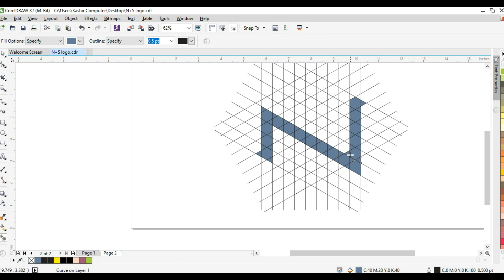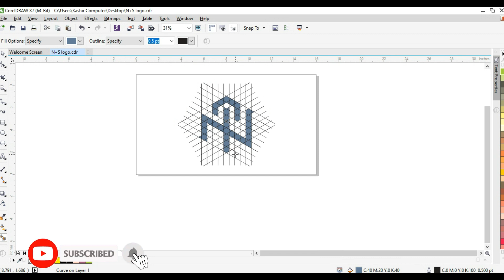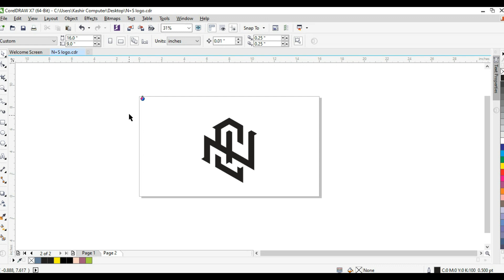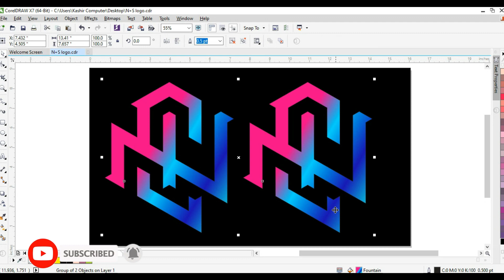NS LETTER Mockup Professional Logo CorelDraw Tutorial | Nabeel Graphics | Best Corel draw Tutorial